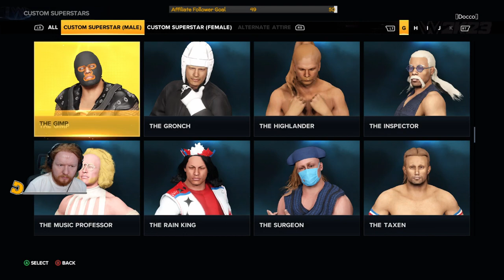SLAPFIGHT EPISODE 5 PT I - WE HAVE CHAMPIONS, WE HAVE RASSLIN', WE HAVE ????